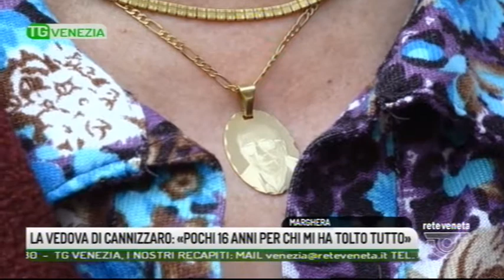TG VENEZIA - Edizione completa 14/03/2018 19.51.15